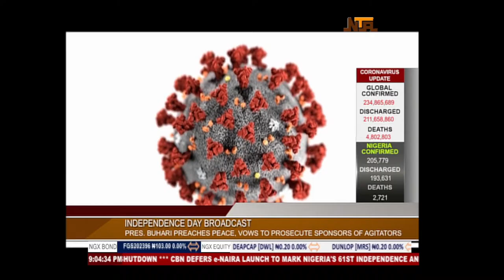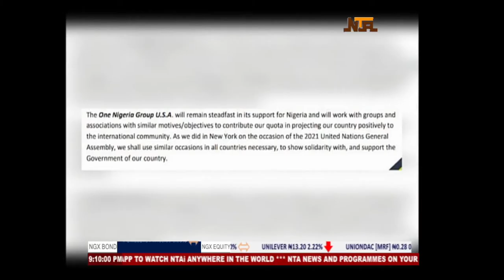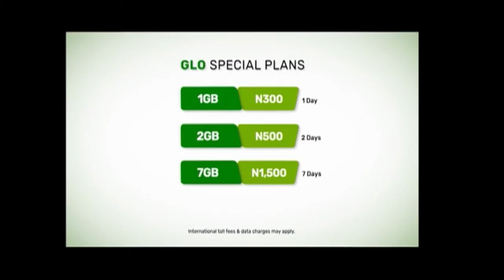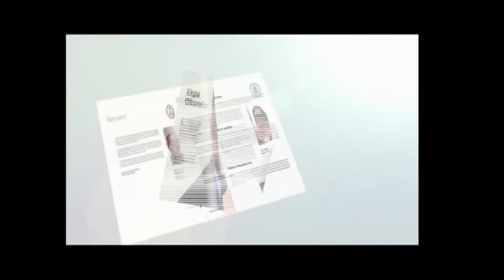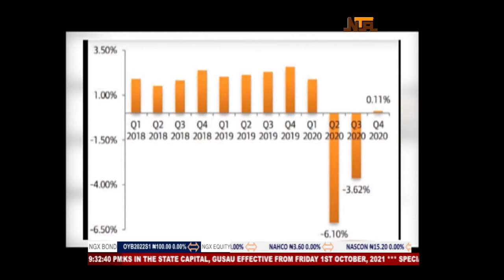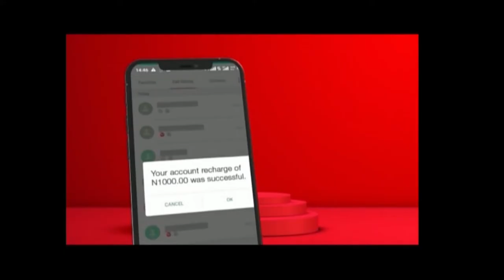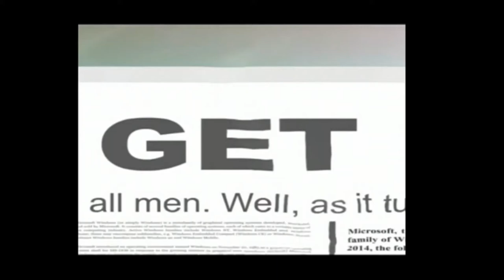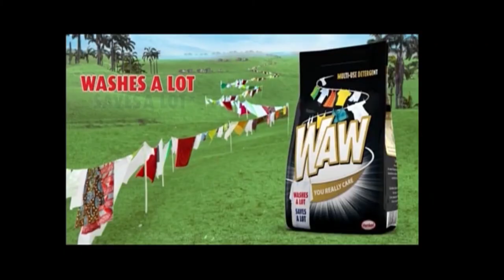Network News Jummai Yusuf | 01/OCT /2020 | NTA